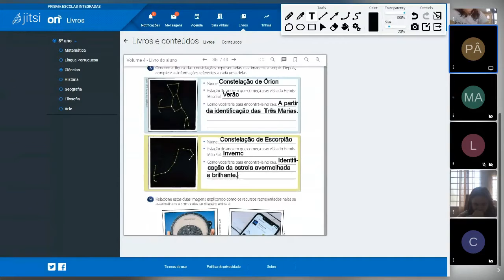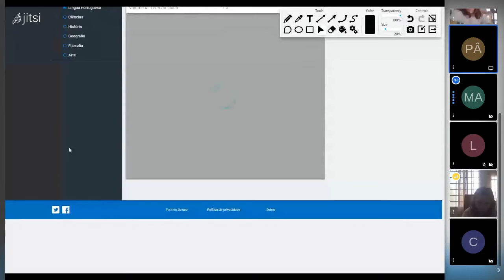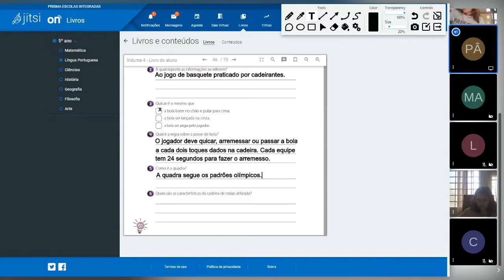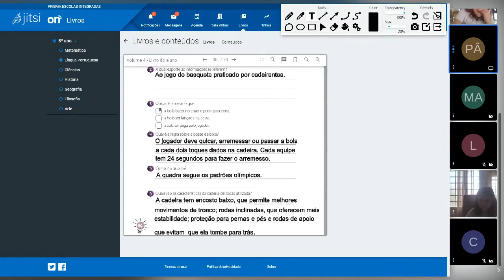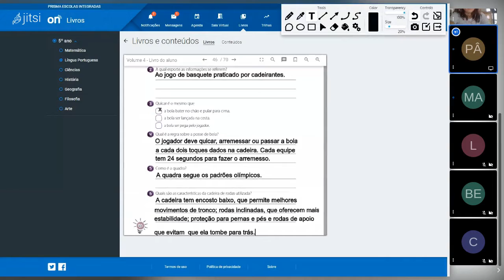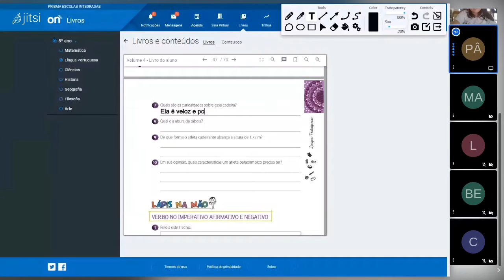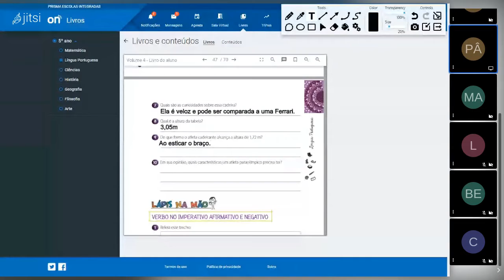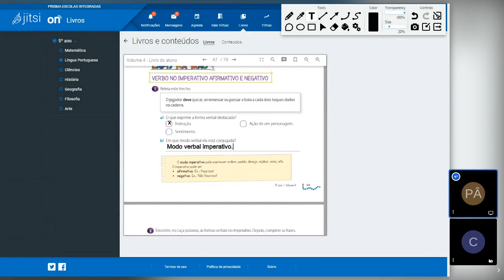Aula de Língua Portuguesa - 5º Ano B - 17/11 - Professora Ângela